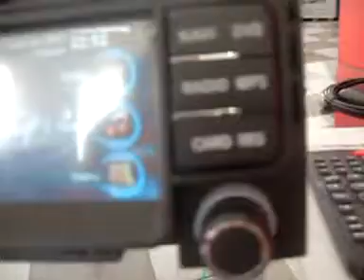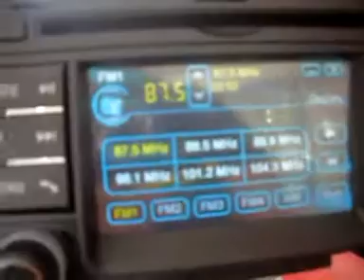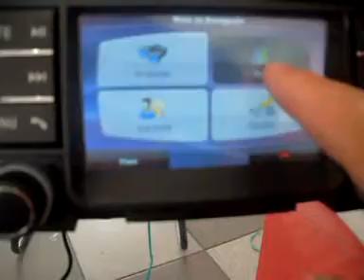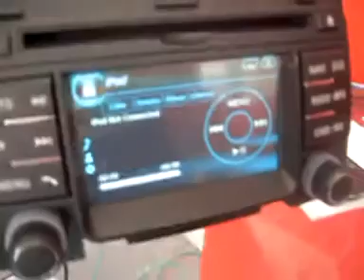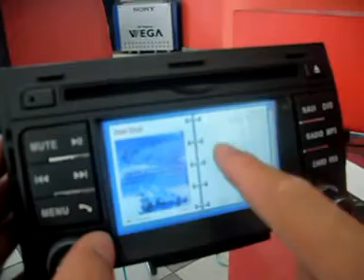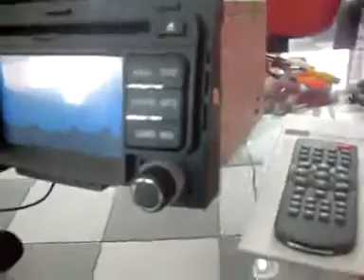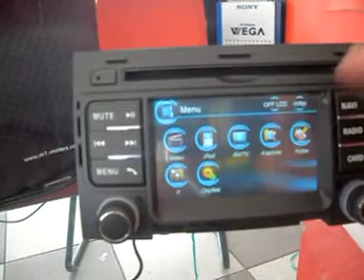CENTRAL MULTIMIDIA HYUNDAI I30 TV DIGITAL TELA HD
Central Multimidia & Navegador GPS Hyundai I30 com TV digital e tela digital HD
Super Lançamento! Central Multimídia Hyundai Santa Fé O aparelho com a maior integração digital do momento! 10 em 1 - DVD / CD / MP3 / FM / Bluetooth / GPS / TV DIGITAL / Entrada Camera de ré / USB / Ipod. Transforma seu carro em uma estação multimídia de última geração! Tudo em um só, sem modulos externos! Controle seu Ipod pela Tela do DVD!

DESCRIÇÃO

DVD PlayerSintonizador de TV Digital integrado, com comando pela tela
Navegador GPS IGO8 com 1369 cidades mapeadas, 311 delas totalmente auditadas
Menus e orientação por voz em português
Reproduz DVD/DVD-R/DVD-RW/VCD/CD/CD-R/MP3/MP4/Divx/Jpeg/Gigamp3 (DVD-MP3)
Função Dual zone - Você pode ouvir música, ou assistir DVD enquanto navega no GPS ou vice-versa
Tela touch screen 7 polegadas widescreen TFT 262.144 cores (alta definição de imagem)
Entrada USB (pendrive, MP3)
100% compatível com os controles do volante
Controle de Ipod diretamente na tela - cabo incluso
Bluetooth viva-voz - Receba e efetue ligações de seu celular direto pela tela do aparelho ) - Identificador de chamadas na tela
Áudio streaming (A2DP) -- reproduz arquivos de áudio em estéreo de seu celular ou Mp3 player
200 watts de potência
Saída de áudio 5.1 com canal central e subwoofer
Função equalizador gráfico com 13 bandas
Controle remoto multifunção
Entrada áudio/vídeo auxiliar
Sensor de marcha ré para ativação automática de câmera traseira
Conexão com sensor de estacionamento (opcional) com funcionamento juntamente com a câmera de ré
Sensor de freio de mão para reprodução de vídeo (para atender as exigências do Contran)
Instalação super simples. Utiliza os mesmos encaixes e chicotes do som original de seu carro, sem nenhum corte ou adaptação
Função 3zone - Você pode utilizar uma função na tela principal e outra diferente nas telas traseiras]
Tela digital de alta resolução (HD - High Definition) com 800x480 pixels, assegurando maior riqueza dos detalhes, brilho, nitidez e clareza com qualquer iluminação.
DVD com função touch screen, escolha a música tocando diretamente no menu que aparece na tela.
Leitura rápido do disco, em 5-6 segundos
Suporta DVD/VCD/CD/MP3/MPEG4/CD-R/WMA/JPEG.
Armazenamento de memória para USB,SD,CD depois de desligar.
Circuito de DVD otimizado, economia no consumo de energia, estabilidade elevada.
Zoom in ou zoom out diretamente pela tela De um a quatro níveis ajustáveis
Disque diretamente da tela, grave os números discados e recebidos, aumente a segurança ao volante.
Bluetooth music player
Compatível com iPod
Opere seu iPod diretamente da tela do aparelho, Toque Mp3/Mp4, veja fotos e vídeos
Dual zone
Algumas funções podem ser usadas simultaneamente
Incluindo opções de visualização, estacionamento, sensor de luz,
GPS, música etc.

Controle no volante
Opções de ajuste de tela e configuração de controle de volante
Configuração de controle de volante, compatível com a maioria dos carros.